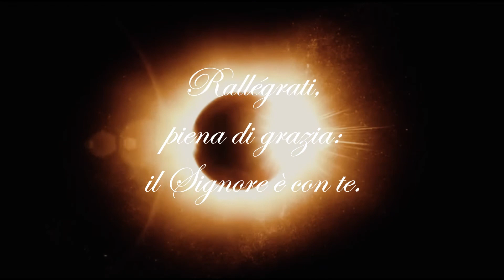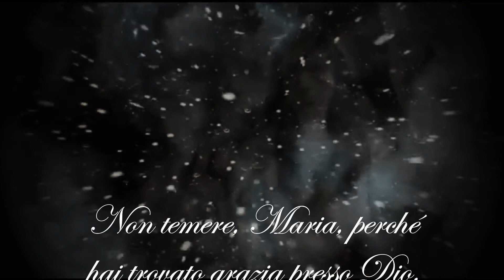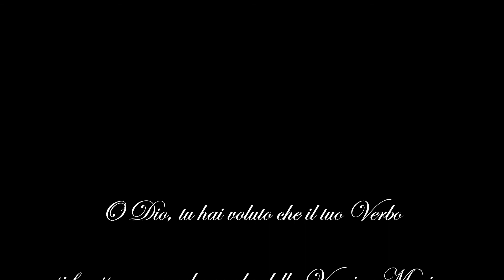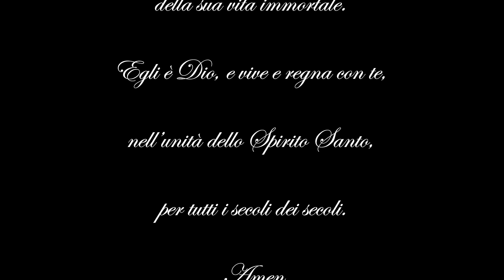25 Marzo Annunciazione del Signore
In quel tempo, l'angelo Gabriele fu mandato da Dio in una città della Galilea, chiamata Nàzaret, a una vergine, promessa sposa di un uomo della casa di Davide, di nome Giuseppe. La vergine si chiamava Maria. Entrando da lei, disse: «Rallégrati, piena di grazia: il Signore è con te».
A queste parole ella fu molto turbata e si domandava che senso avesse un saluto come questo. L'angelo le disse: «Non temere, Maria, perché hai trovato grazia presso Dio. Ed ecco, concepirai un figlio, lo darai alla luce e lo chiamerai Gesù. Sarà grande e verrà chiamato Figlio dell'Altissimo; il Signore Dio gli darà il trono di Davide suo padre e regnerà per sempre sulla casa di Giacobbe e il suo regno non avrà fine».
Allora Maria disse: «Ecco la serva del Signore: avvenga per me secondo la tua parola». E l'angelo si allontanò da lei.